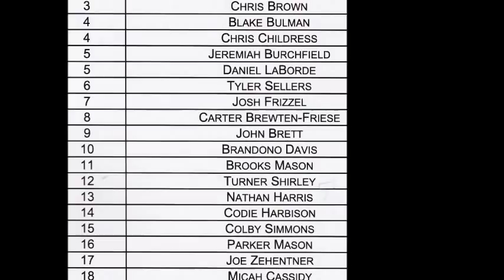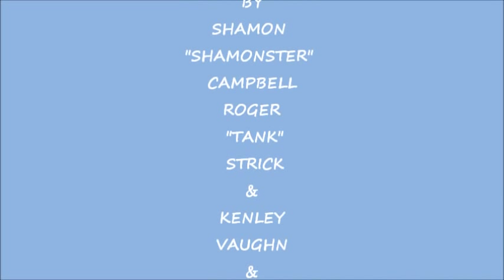GULF SHORES HIGH SCHOOL 2012-2013 FOOTBALL SEASON DOLPHIN VIDEO